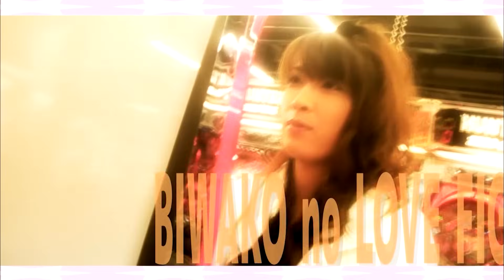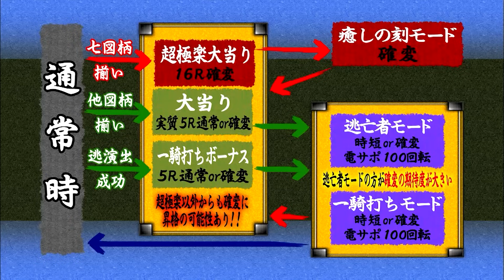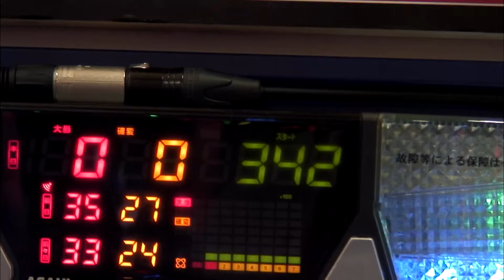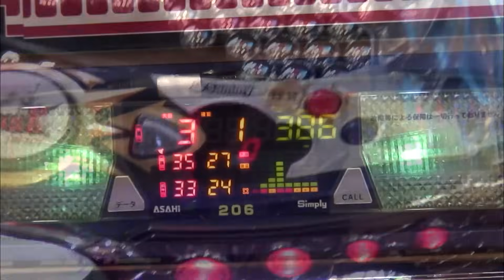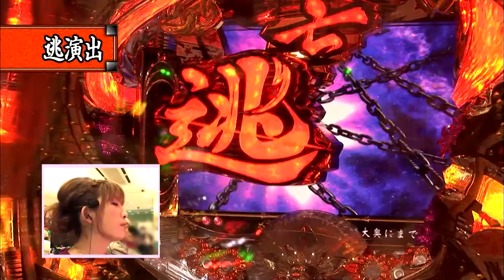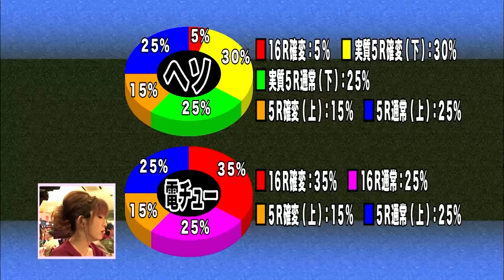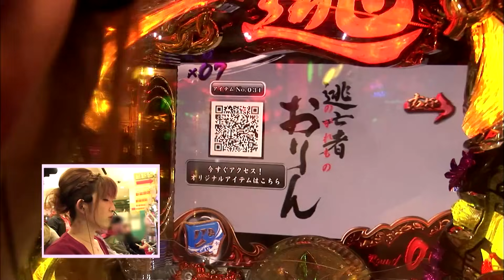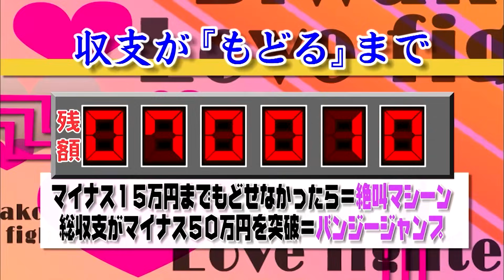【ぱちんこCR逃亡者おりん2E】ビワコのラブファイター 86話【ビワコ】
毎週日曜日は、ビワコのラブファイターです。

この番組は、ビワコさんが視聴者プレゼントをかけて、実戦奮闘していく番組。
今回実戦する機種は、サミーの『ぱちんこCR逃亡者おりん2E』です。
大当り確率239.2分の1、確変突入率は50％。ライトミドルながら最大出玉約2160個というスペックがこの台の魅力。すべての通常大当り後に時短100回。3月末までにマイナス15万までに戻せなかったら罰ゲームが待っている！さて今回の結果はいかに!？